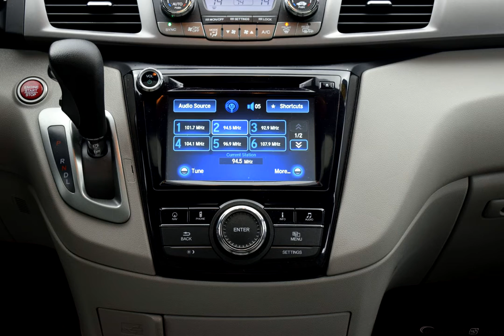2015 Blue Honda Odyssey 4D Passenger Van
Certified Used 2015 Blue Honda Odyssey 4D Passenger Van EX-L Gray
CARFAX SERVICE RECORDS AVAILABLE.

Recent Arrival!

19/28 City/Highway MPG Odometer is 5991 miles below market average! Blue 2015 Honda Odyssey EX-L FWD 6-Speed Automatic 3.5L V6 SOHC i-VTEC 24V

Awards:
  * 2015 KBB.com 15 Best Family Cars   * 2015 KBB.com Best Buy Awards   * 2015 KBB.com Brand Image Awards
2016 Kelley Blue Book Brand Image Awards are based on the Brand Watch(tm) study from Kelley Blue Book Market Intelligence. Award calculated among non-luxury shoppers.  Kelley Blue Book is a registered trademark of Kelley Blue Book Co., Inc.